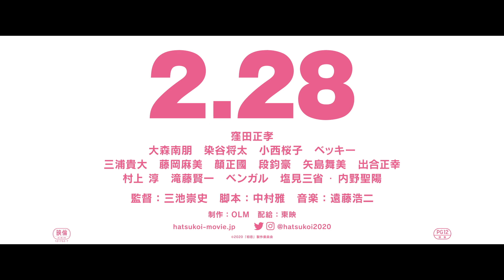三池崇史監督×窪田正孝主演『初恋』本予告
‹作品情報›
作品名：初恋
【解説】
天涯孤独ながら希有な才能を持つプロボクサーの葛城レオが、負けるはずのない相手との試合でKO負けを喫し、試合後の診察で余命いくばくも無い病に侵されていることを知る。自暴自棄になったレオが、気もそぞろに繁華街を歩いていると、男に追われる少女に出くわす。ただ事ではない様子を察したレオは条件反射的に男をKO。少女はモニカと名乗り、親の虐待から逃れるように街へ流れついて、ヤクザに囚われていたことを明かす。KOされた男は悪徳刑事・大伴でヤクザの策士・加瀬と裏で手を組み、ヤクザの資金源となる“ブツ”を横取りしようと画策、モニカを見張っていたのだ。ならず者たちの争いに巻き込まれた孤独なレオとモニカが行きつく先に待ち受けるものとは…。
配給元：東映
(C)2020「初恋」製作委員会